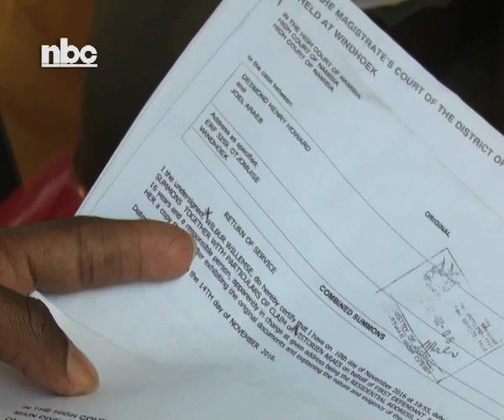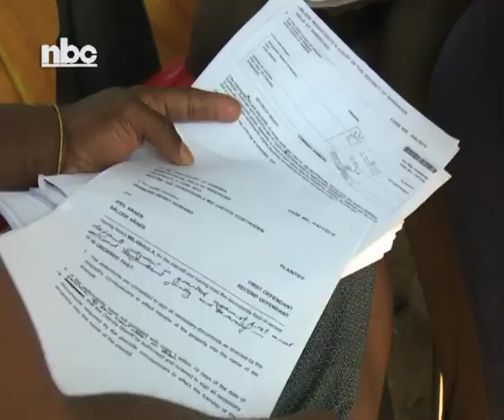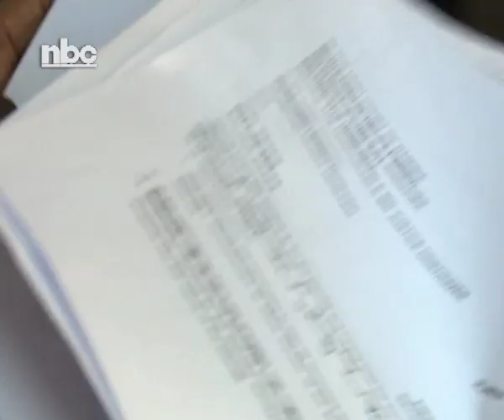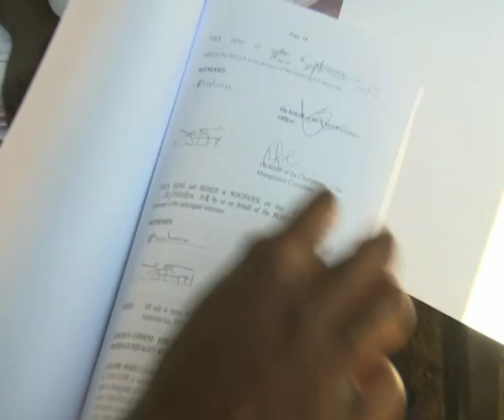Family of 15 evicted from their house in Otjomuise-NBC